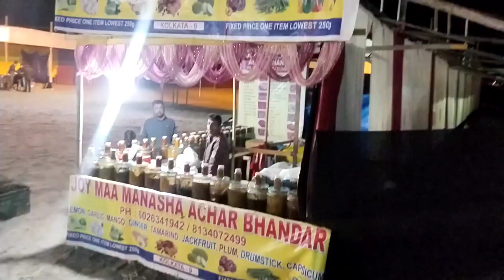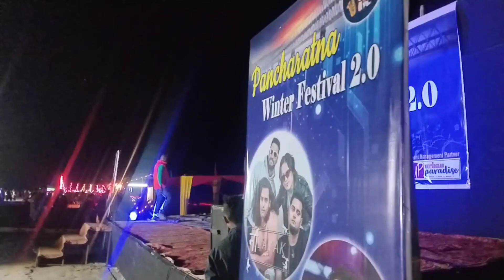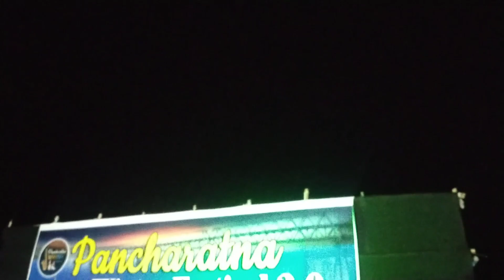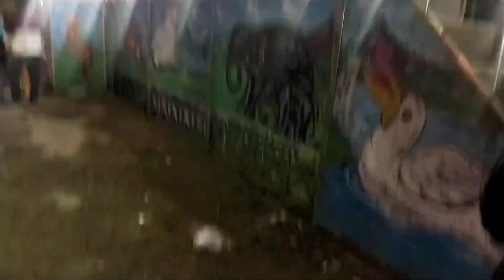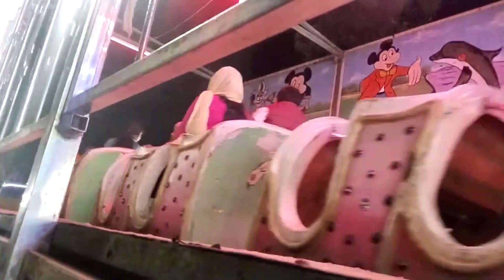Pancharatna Winter Festivals 2024 Video Shorts